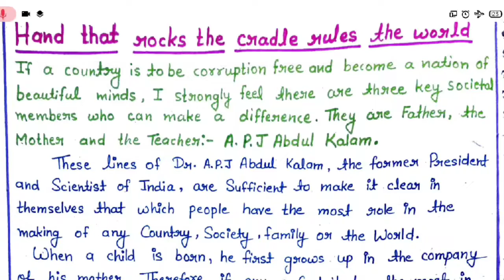Hand that Rocks the Cradle Rules the World Essay || Hand that Rocks the Cradle Rules the World UPSC